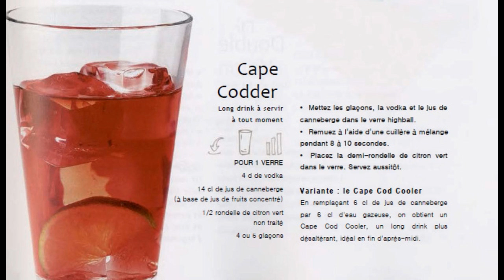Cape Codder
POUR 1 VERRE
4 d de vodka
14 cl de jus de canneberge
(à base de jus de fruits concentré)
1/2 rondelle de citron vert
non traité
4 ou 5 glaçons

• Mettez les glaçons, la vodka et le jus de
canneberge dans le verre highball.
• Remuez à l'aide d'une cuillère à mélange
pendant 8 à 10 secondes.
• Placez la demi-rondelle de citron vert
dans le verre. Servez aussitôt.

Variante : le Cape Cod Cooler
En remplaçant 6 cl de jus de canneberge
par 6 cl d'eau gazeuse, on obtient un
Cape Cod Cooler, un long drink plus
désaltérant, idéal en fin d'après-midi.